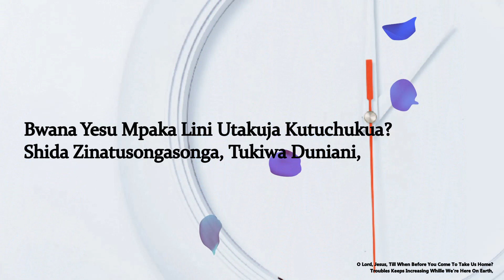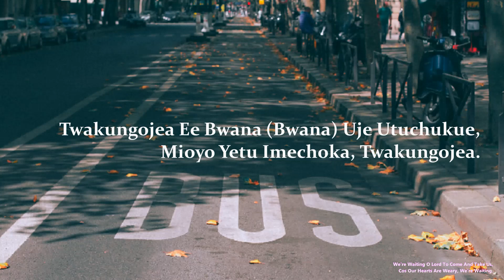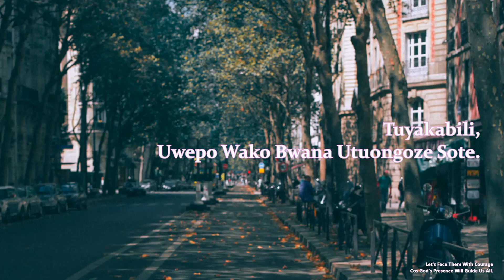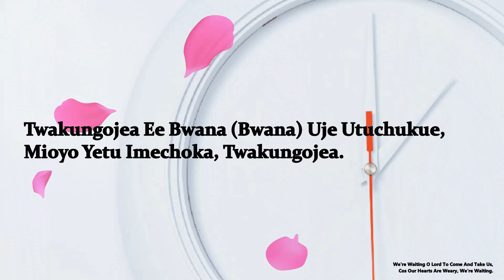Mpaka Lini? (Lyrics-Eng Trans) By JoyLink Ministers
Bwana Yesu Mpaka Lini...? (God Till When. ?) Is A Song By Joy Link Min Nairobi. In This World We're Living In, Daily As We Get Closer To The End, Jesus' Coming, We're Constantly Facing Trials And Tribulations. Till When Are We Going To Keep Persevering Before He Comes?
He Promised He'll Come So Let's Be Ready All The Time, Keep The Faith And Pray That His Presence Guide Us As We Live.

Be Blessed.